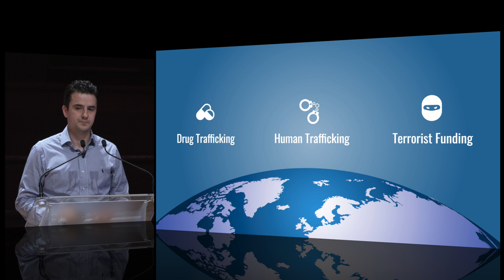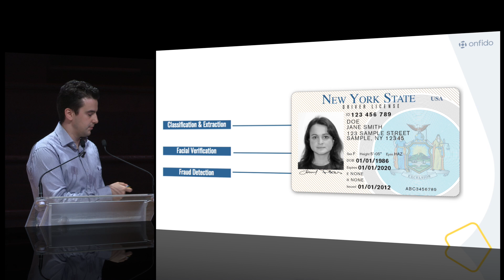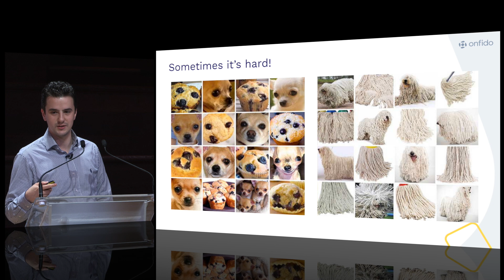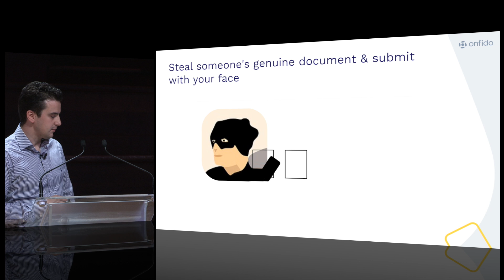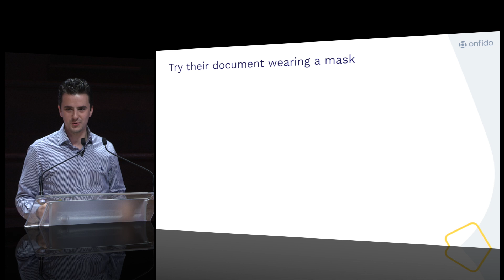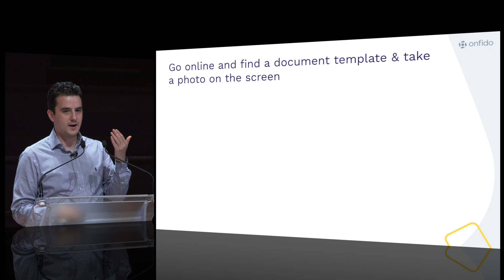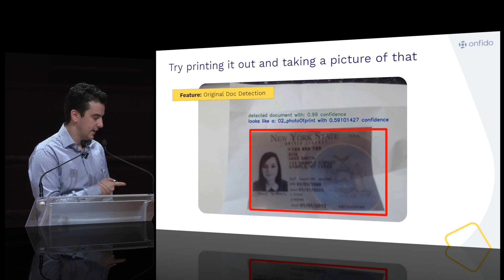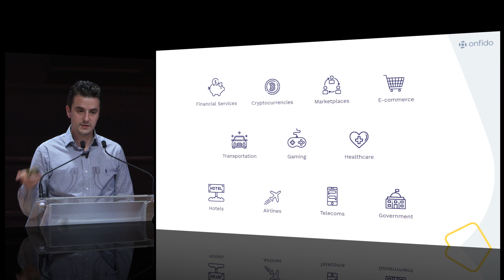Fighting Fraudsters with AI-powered Biometrics- Husayn Kassai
Husayn Kassai is CEO and co-founder of Onfido. Onfido helps businesses digitally onboard new users by verifying their government IDs and comparing them with their facial biometrics using machine learning. Founded in 2012, Onfido is now a team of 240, has received $100m in funding, and works with over 1,500 fintech, banking and sharing economy clients globally – helping them onboard more users while cutting costs and risk. In 2016, Husayn was named as one of Forbes' “30 Under 30”, and as the Startups Awards’ “Young Entrepreneur of the Year”. Husayn sits on the Advisory Committee of the Oxford Seed Fund and the All Party Parliamentary Group on AI.